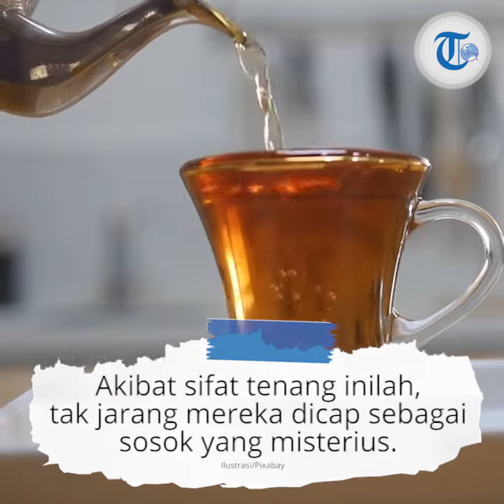Tes Kepribadian - Pilih Teh atau Air Putih sebagai Minuman? Ketahui Karakteristik dari Pilihanmu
TRIBUN-VIDEO.COM - Tes kepribadian kali ini akan membahas karakter seseorang dari minuman favorit.

Melalui minuman favorit ternyata bisa mencerminkan karakter seseorang melalui tes kepribadian.

Kamu bisa melihat seperti apa karakter yang kamu miliki, mulai dari periang hingga misterius hanya lewat penjelasan tes kepribadian soal minuman favorit.

Terdapat banyak jenis minuman yang kerap disajikan di cafe maupun restoran, mulai dari teh, kopi, hingga jus buah.

Kamu hanya perlu mengingat-ingat minuman manakah yang paling sering kamu minum di berbagai kesempatan.

Ternyata pahitnya kopi dan manisnya jus buah bisa mencerminkan karaktermu yang sebenarnya.

Apakah kamu pribadi yang periang atau justru misterius?

Yuk simak penjelasannya seperti dirangkum Grid.ID dari Instagram @rahasiagadis berikut ini.

Teh

Terungkap penyuka teh umumnya memiliki kepribadian yang sederhana, namun tampak sempurna.

Akibat sifat tenang inilah, tak jarang mereka dicap sebagai sosok yang misterius.

Mereka tak suka segala sesuatu yang bertele-tele atau ribet.

Air putih

Sesederhana rasa air putih yang tawar, penyukanya ternyata memiliki pribadi yang sederhana dan tak banyak menuntut.

Mereka juga berjiwa romantis, meski terkadang bisa juga cemburu kepada pasangan. (*)

Artikel ini telah tayang di TribunnewsWiki dengan judul: Tes Kepribadian: Kenali Karakter di Dirimu Lewat Minuman Favorit, dari yang Periang sampai si Misterius